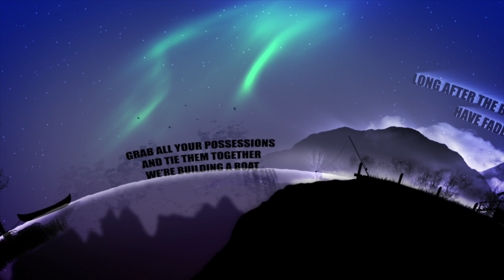Nothing Permanent Lasts by John Deery and The Heads Animated by Tais Pagan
Nothing Permanent Lasts by John Deery and The Heads, Animated Video by Tais Pagan